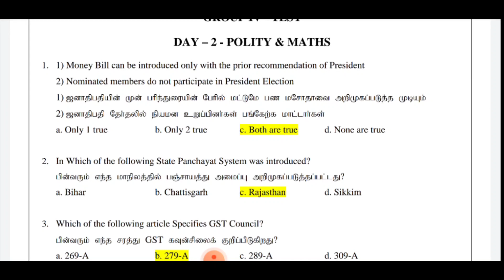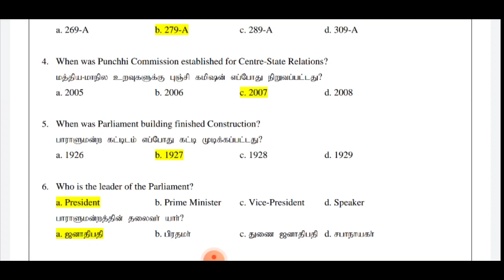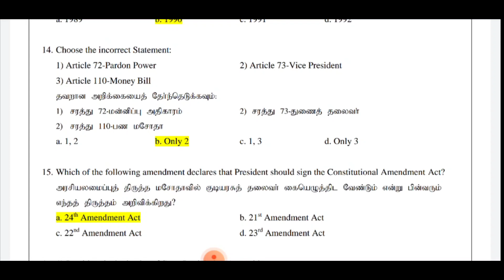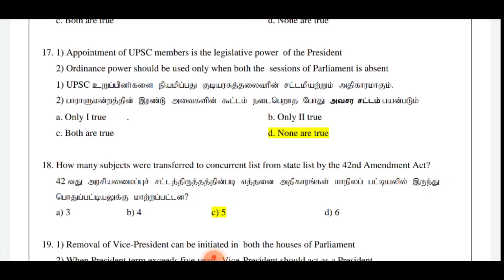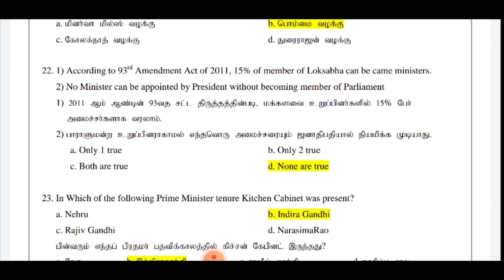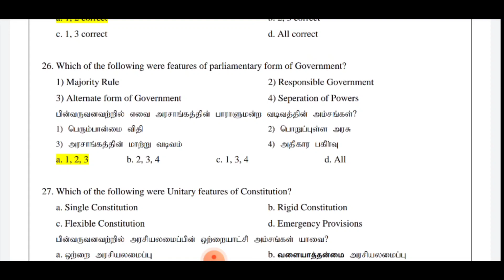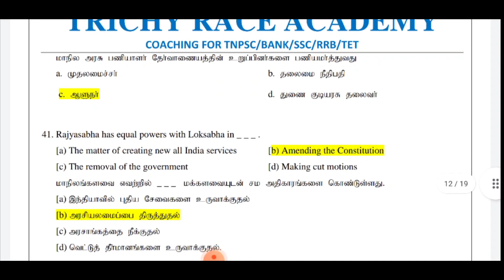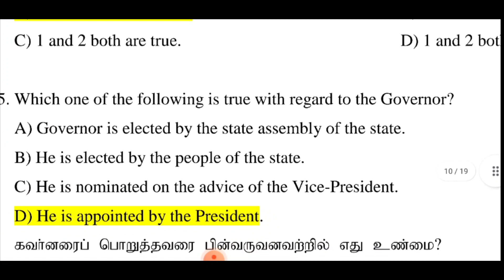DAY 2 | TEST DISCUSSION | Polity & Maths | Download Link | Sathish Gurunath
For Group 2 Mains Admissions